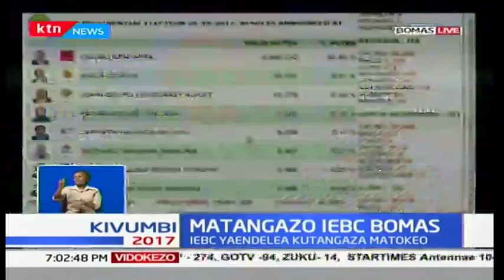IEBC imefafanua kwamba imepata matokeo kutoka vituo vya kupiga kura